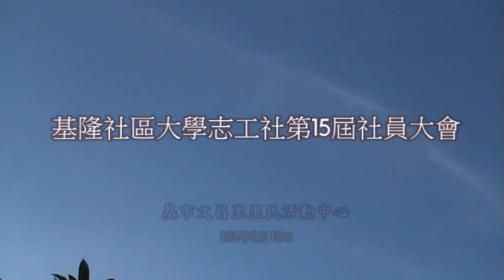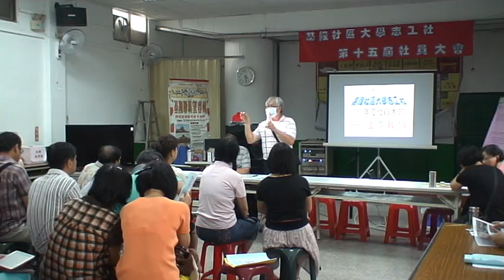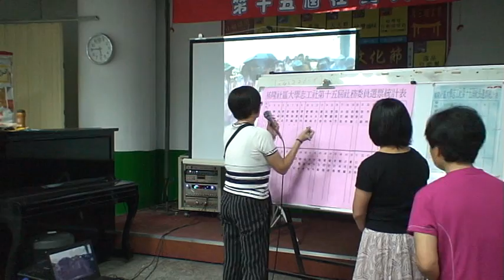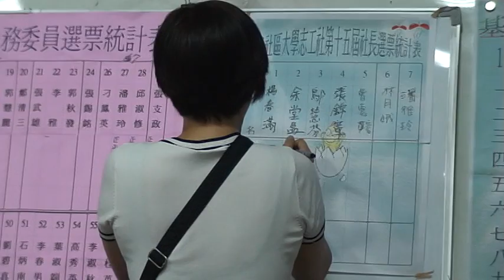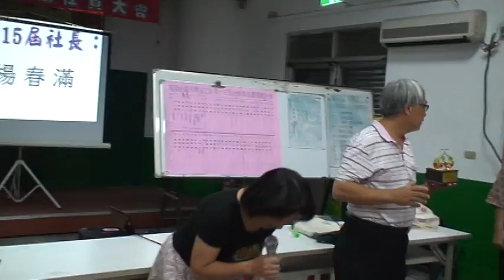基隆社大志工社第15屆社員大會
基隆社區大學志工社第15屆社員大會，102/6/15在基市文昌里民活動中心召開；會後選出新任社長─楊春滿，特此恭賀。